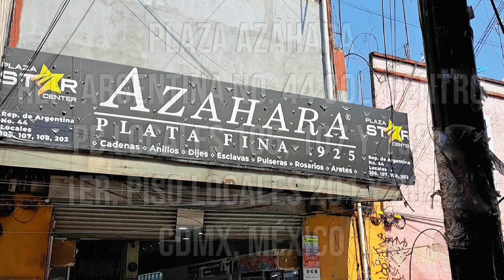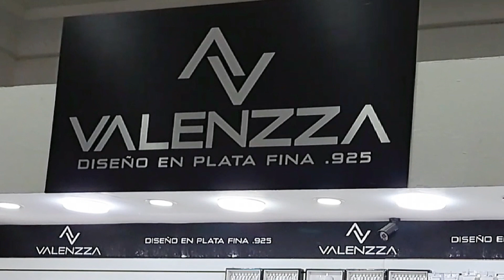Empieza tu negocio hoy mismo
BIENVENIDAS MUÑECAS!!! Hoy les tengo un nuevo video con algunas de las novedades de la tienda Azahara y Valenzza con promociones especiales para este mes de junio, pero sobretodo si ustedes han pensando en emprender, independizarse, ser su propio jefe...este video puede ser de utilidad para que conozcan el negocio de la Plata .925

Direcciones de tiendas físicas de Azahara
República de Argentina No.44 Locales 106, 107 y 108 Col. Centro, CDMX
República de Argentina No.44 Local 201 2do. piso Col. Centro, CDMX
Calle Palma No. 27 2do. piso Col. Centro, CDMX
Venustiano Carranza No. 125 Locales 1, 6 y 7 Plaza Price Shoes Col. Centro, CDMX
WhatsApp para mensajes y videollamadas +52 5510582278

👩🏻 UV Defender fluido con color tono claro
💄 Super Saty Vinyl Ink de Maybelline tono 50 Wicked
💅🏻Baño de polygel sobre mi uña natural

Secciones
00:00 Plaza Azahara
00:34 Aretes de importación turcos
12:13 Aretes estilo violadores
18:06 Conociendo Valenzza
18:21 Churumbelas Arcoiris/Raimbow Gay Pride italianas
22:22 Churumbela con zirconias italianas
30:25 Collares estilo Viviana nacionales e importados
34:32 Cierre